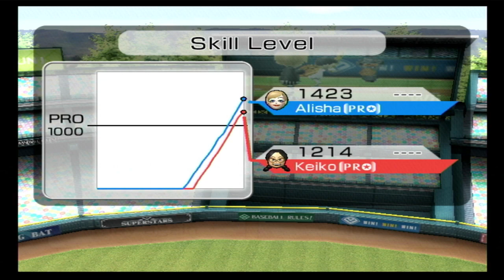Wii Sports Baseball Alisha vs Keiko